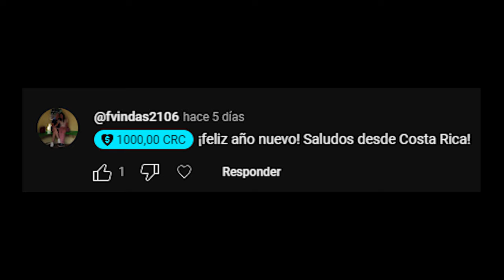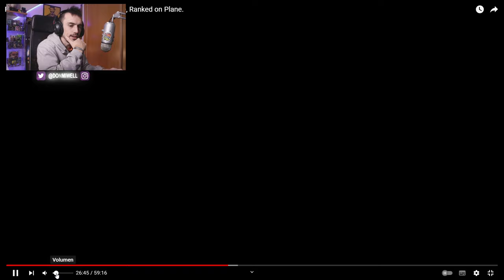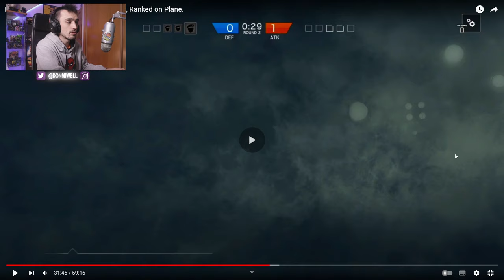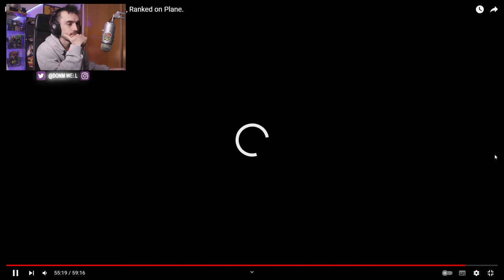ASI ERA RAINBOW SIX EN SU LANZAMIENTO | MIWELL